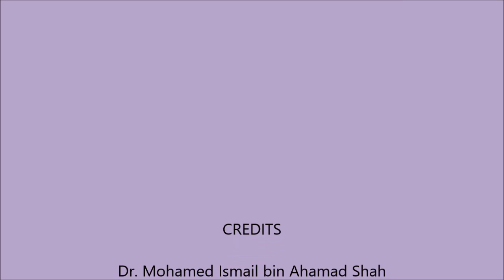mock interview liyana